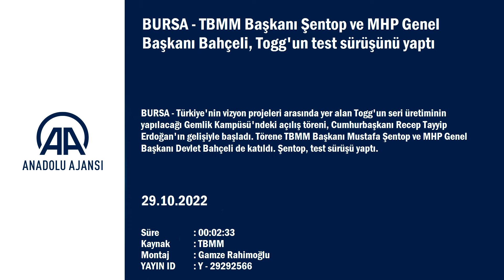BURSA - TBMM Başkanı Şentop ve MHP Genel Başkanı Bahçeli, Togg'un test sürüşünü yaptı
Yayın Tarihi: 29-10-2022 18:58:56